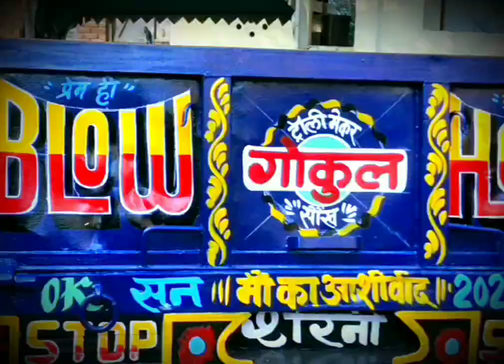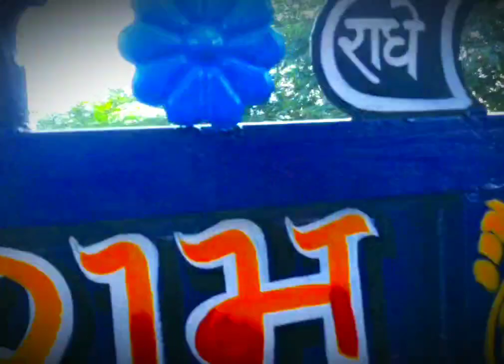New vedio||Finally Showing You Toli panting vedio#youtube#1M like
Finally Showing You Toli panting vedioFinally Showing You Toli panting vedioHere's What You Don't Know About Toli panting vedioHere's What You Don't Know About Toli panting vedioHere's What You Don't Know About Toli panting vedio artshorts pantingshorts youtube 1m schoolart art tranding #2023